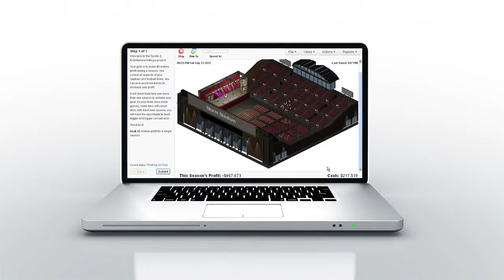Sports and Entertainment Marketing Virtual Business